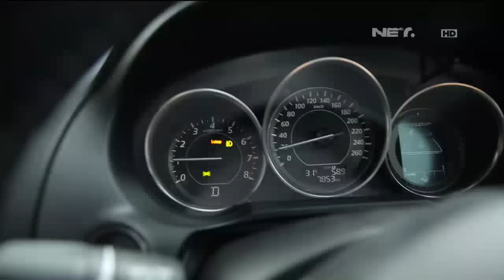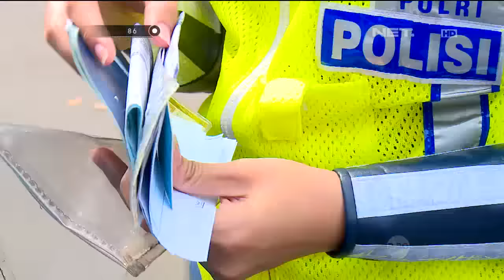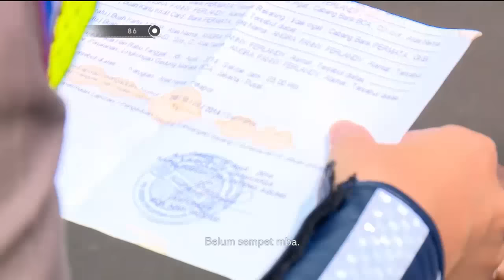86 Parkir Sembarangan, Taksi Didatangi Polisi Baru Lari